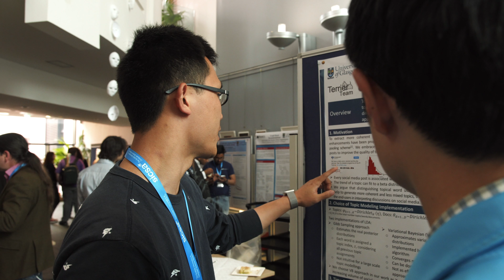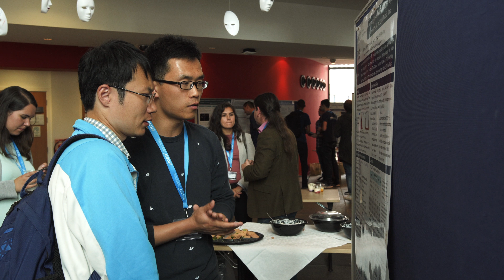Anjie Fang, University of Glasgow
Anjie Fang discusses his research at the SICSA PhD Conference 2017, held at the University of Dundee